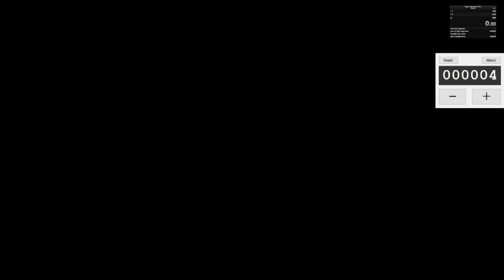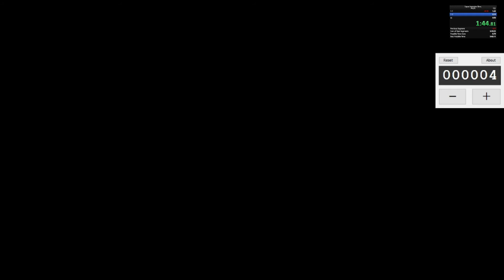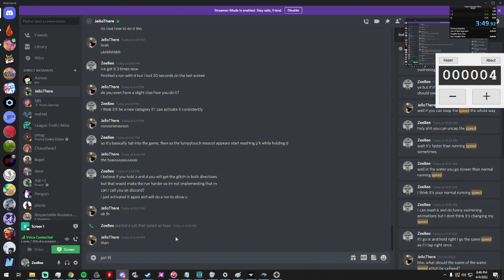Among Us Any% 3:49.84 WR!! Again!!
OMG this has been so long coming, sub 3:49 is probably only possible by applying some really specific movement on 1-2 and doing everything else absolutely perfectly

I did find some speed glitches in testing that might give us a new category but this is basically the WW best run ever